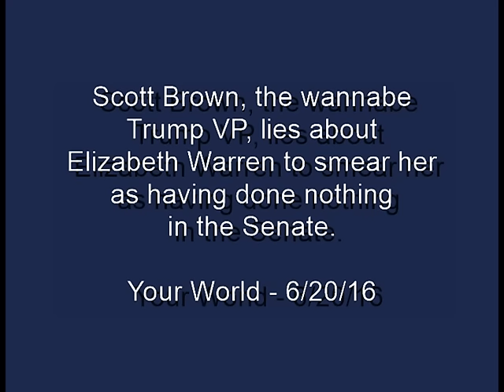Fox Deflects From Donald Trump's Bad Day By Smearing Elizabeth Warren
While experts think Donald Trump's firing of Corey Lewandowski came from a campaign in trouble, Fox trotted out VP wannabe Scott Brown to praise the move and then quickly moved on to smearing Senator Elizabeth Warren.